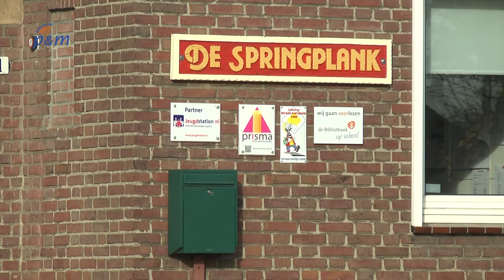Maasbreese wint OnderwijsTopTalentPrijs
Robin Lemmen uit Maasbree heeft begin vorige maand de Nationale OnderwijsTopTalentPrijs gewonnen. Ze ontving de Talentprijs vanwege de hoge kwaliteit van haar afstudeerproject.

Omroep P&M
Schout van Merwijckstraat 2
5981 EL Panningen (NL)
T: 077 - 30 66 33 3

P&M APP